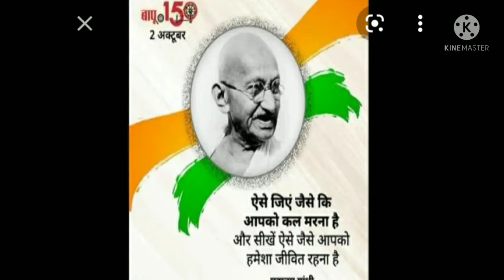happy Gandhi jayanti।गांधी जयंती की हार्दिक शुभकामनाएं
le chalo.